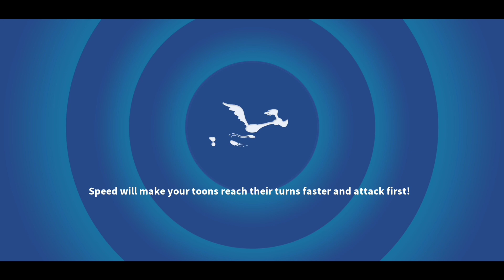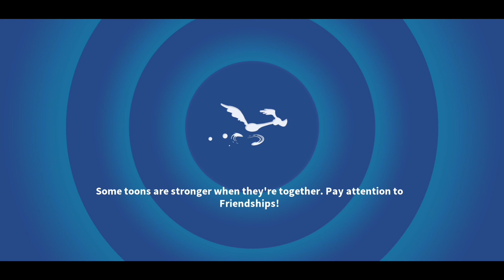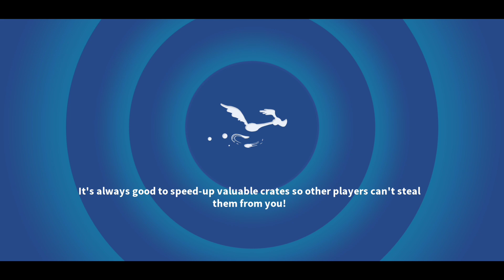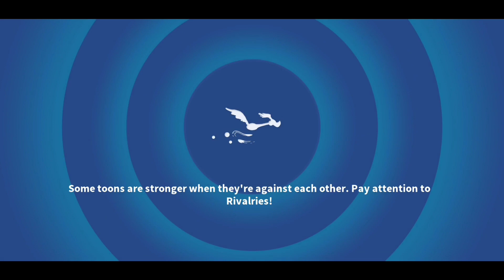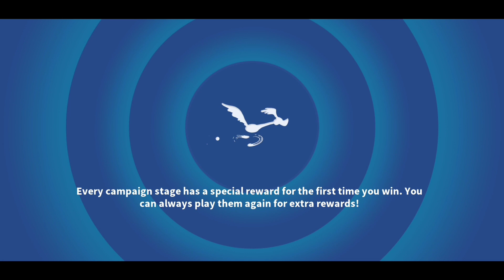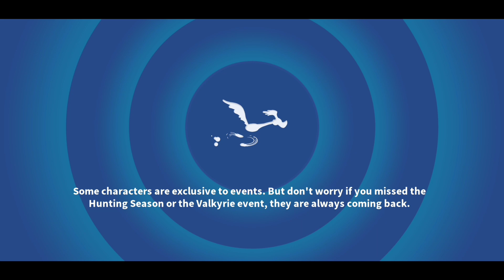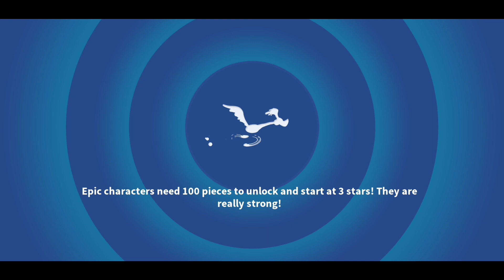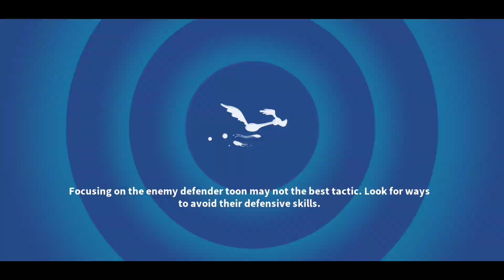Moon Wheel & Flying To The Moon - Looney Tunes World of Mayhem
11x Moon Wheel spins before getting into my spaceship to "Fly Me To The Moon" campaign. More Moon spins and ranking up toons at the end.